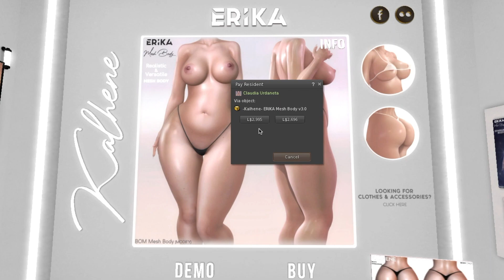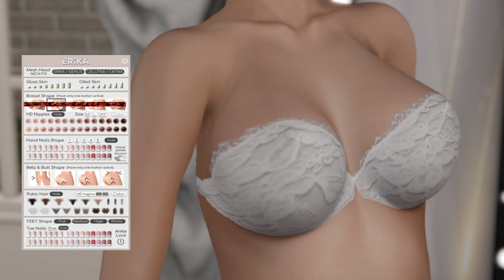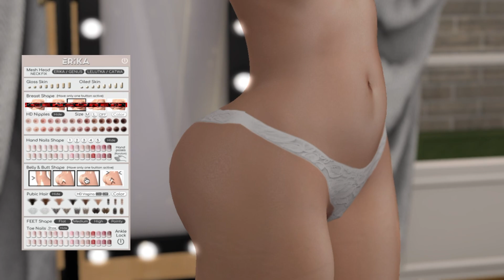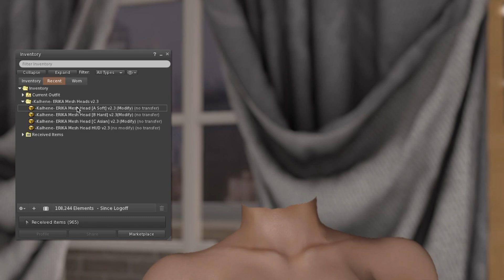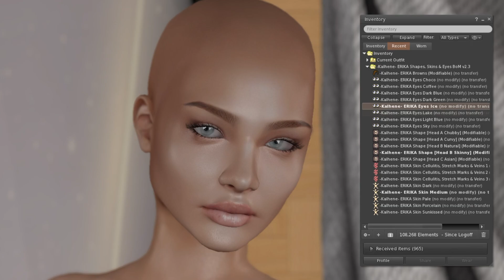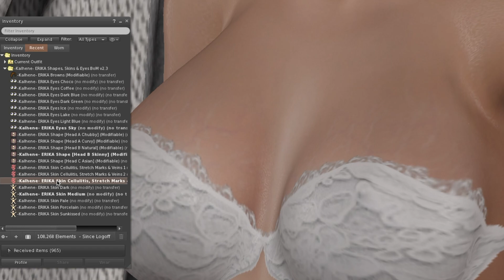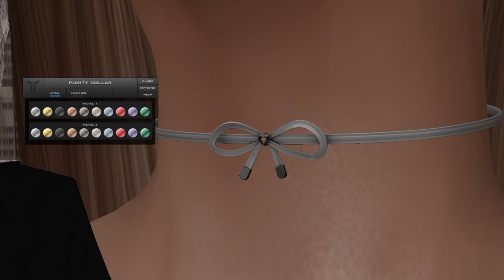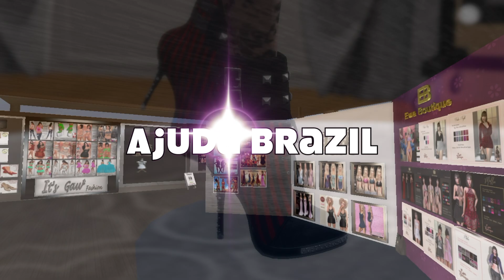Second Life Review del cuerpo Erika de la tienda kalhene//Erika mesh body review from kalhene store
⚙️HD⚙️ ⬇️LINKS⬇️
👋🤓Que onda como están chicos, en este video haremos un review del Erika mesh body de la tienda✨kalhene✨, y te mostrare porque es una de tus mejores opciones y para mi seria tu mejor iinversión si ers nuevo en Second Life o solo por si quires cambiar de cuerpo🤓👍
✅LOOKS compatibles con el Erika mesh body y otros cuerpos✅
⚙️SUBTITLES AVIABLE⚙️
👋🤓What's up guys, in this video we will do a review of the Erika mesh body from the ✨kalhene✨ store, and I will show you why it is one of your best options and for me it would be your best investment if you are new to Second Life or just in case you want to change of body🤓👍
✅LOOKS compatible with the Erika mesh body and other bodies✅
✨Kalhene- ERIKA Main Store & Mall
✨Amamos a Erika Kalhene (Grupo de Face book en español )
✨Kalhene flickr.
💃look 1 💃
👩🏻7deadlyskin
💃look 2💃
👩🏻piel//skin

Dudas comentarios sugerencias//Doubts comments suggestions